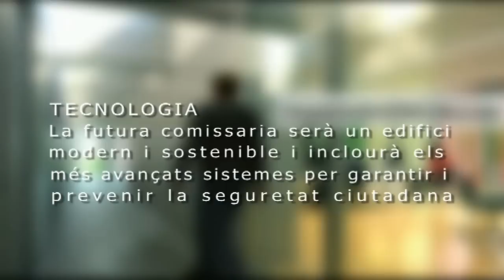POLICIA MUNICIPAL 2012